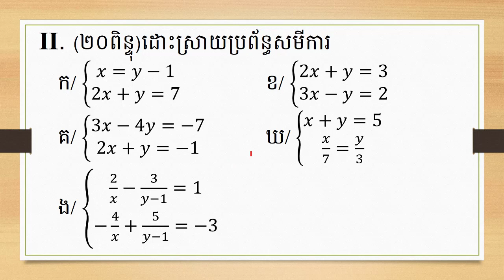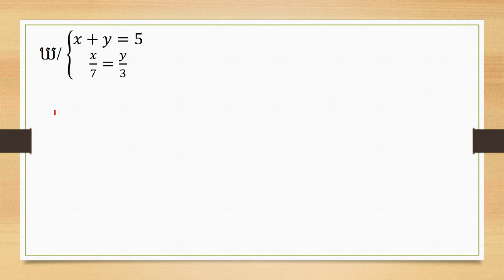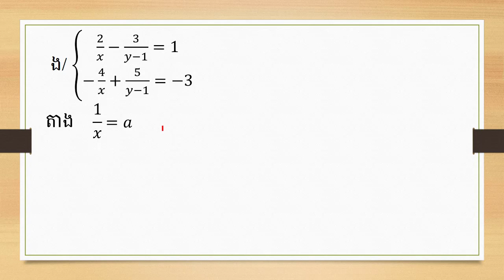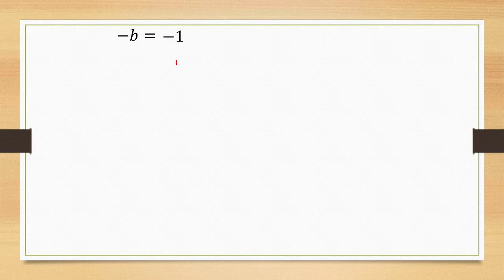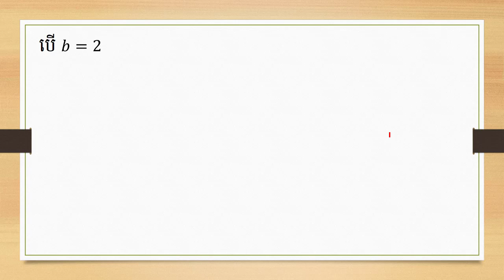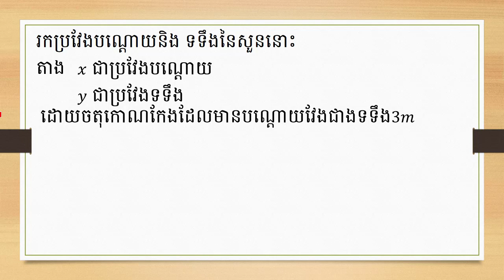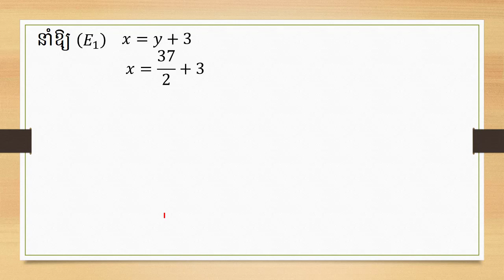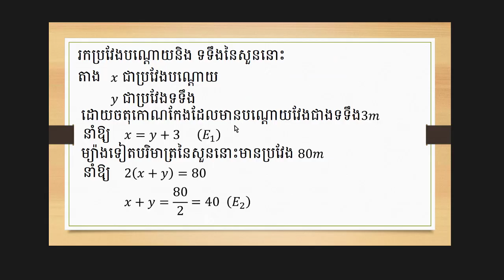ប្រឡងគណិតវិទ្យា ថ្នាក់ទី៨ សាលាទិសា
(២០ពិន្ទុ)ដោះស្រាយប្រព័ន្ធសមីការ
III.(១៤ពិន្ទុ)សួនមួយមានរាងចតុកោណកែងដែលបណ្តោយវែងជាងទទឹង3ម៉ែត្រនិងមានបរិមាត្រ
ស្មើនឹង80ម៉ែត្រ ។
 រកប្រវែងបណ្តោយនិងទទឹងនៃសួននោះ ។